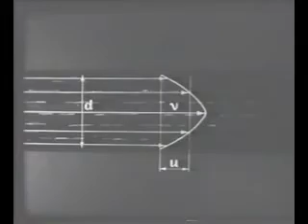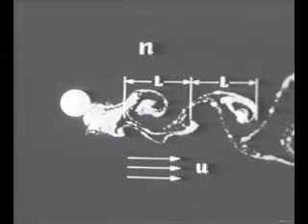01 Возникновение и структура турбулентности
Гидравлика  01  Возникновение и структура турбулентности